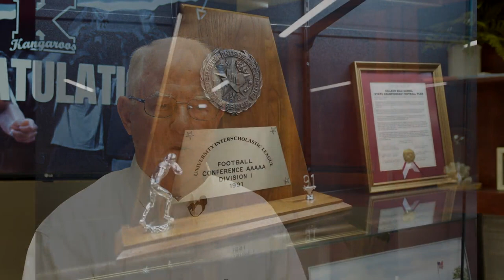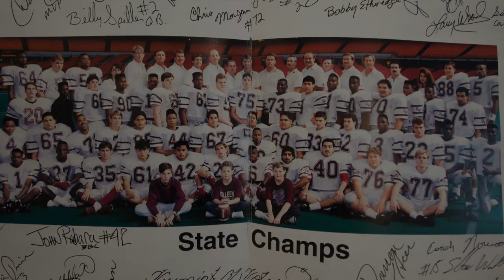Roo Pride is Justified: 1991 State Champions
"There was a family attitude like you wouldn't believe," recalled then-principal Corbett Lawler. "We were the Roos!"

Board member and former Killeen High School principal Corbett Lawler reflected on the 30th anniversary of the 1991 state track and football championships.